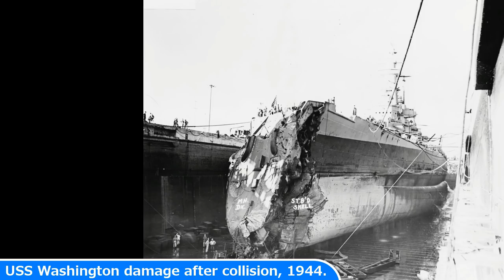26 Shocking Historical Photos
25 Shocking Historical Photos

Today's Historic Photos: